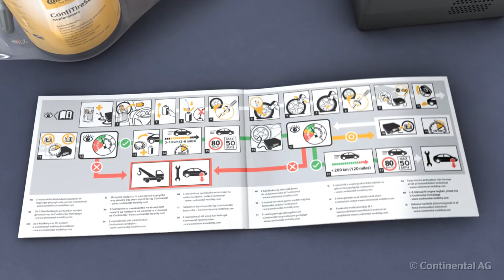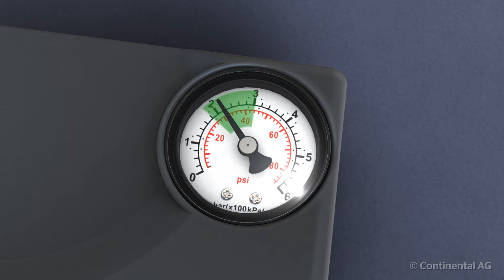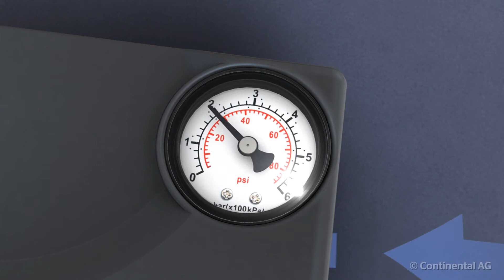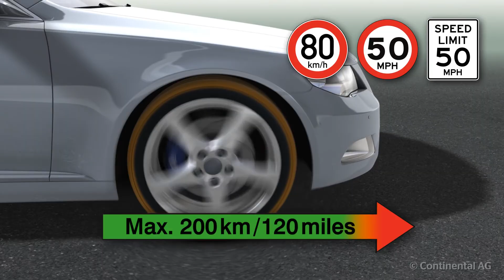How-to-use ContiTireSealant - Tire Sealant Kit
ContiTireSealant restores mobility in case of punctures – quickly and safely. The tire sealant is transferred with
a squeeze bottle into the tire. The tire can then be inflated again with any standard compressor for tire puncture sealing,
enabling the onward journey to the nearest garage or tire service (max. 80 km/h and max. 200 km). ContiTireSealant seals
passenger car tire punctures caused by nails or similar objects with a diameter of up to 6 mm.